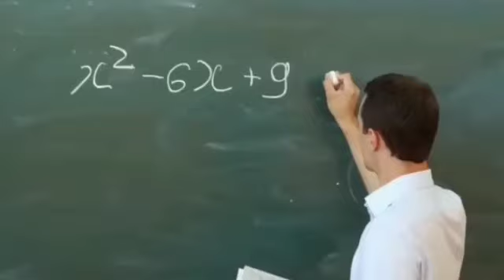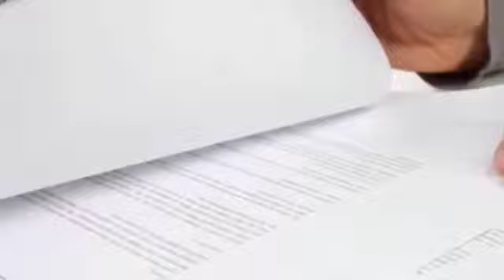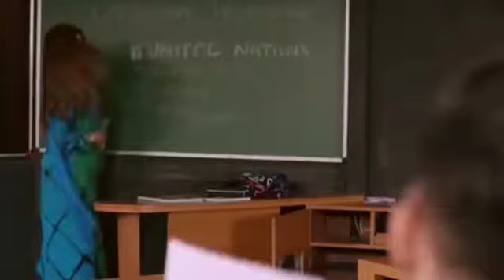Amazing psychological Facts . सबसे अद्भुत मनोवैज्ञानिक तथ्य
I am shared Amazing psychological Facts। सबसे अद्भुत मनोबैब्यानिक तथ्य part 1 in this video। interesting facts in Hindi, interesting facts will blow your mind। psychological Facts in Hindi, interesting psychological Facts are included in this video, these psychological Facts in Hindi will amaze you for sure।i am sure these amazing and psychological Facts in Hindi will surprise you for sure।